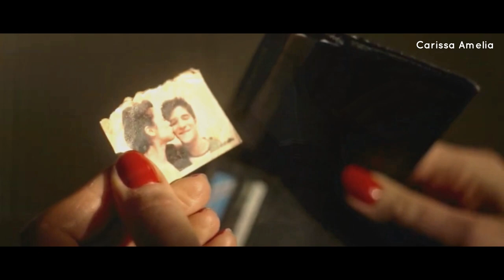TW The Movie Part 2 (End)